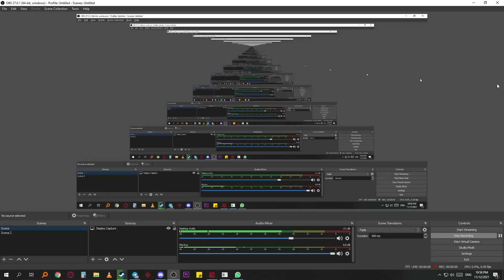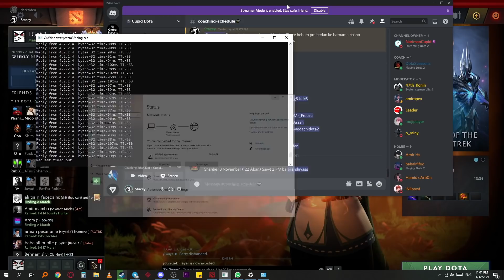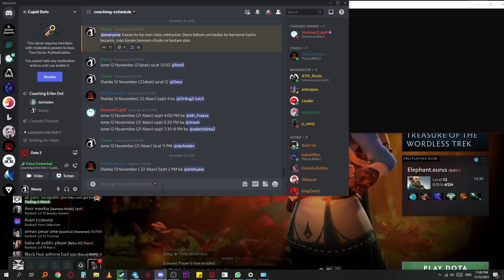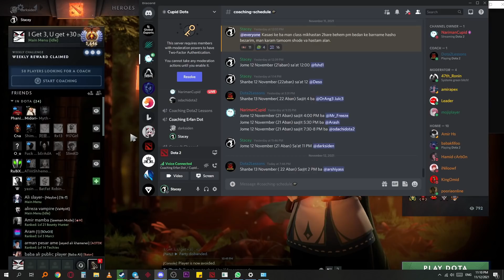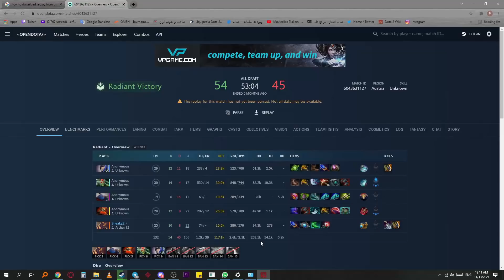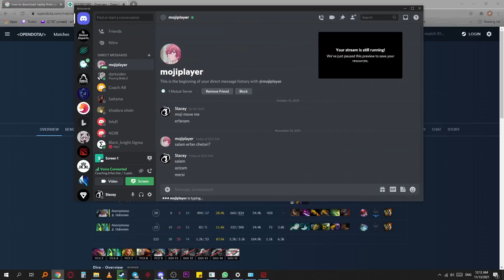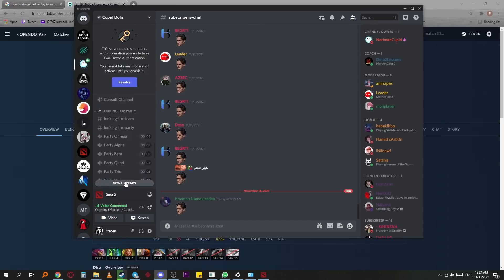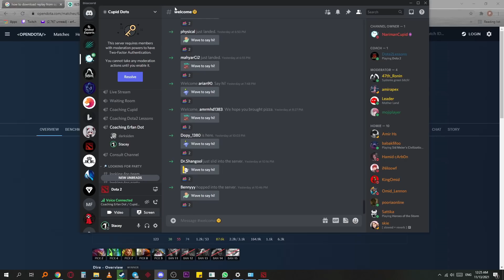کوچ میدلین لجند 3 عرفان دات، چه آیتمی رو چرا باید ببندیم؟ 🤔 | Midlane Legend3 coaching by Erfan Dot🤔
تو این جلسه راجب به  نحوه ی آیتم انتخاب کردن درست، چه در لینینگ و چه در بازی صحبت کردیم.
در آخر هم در مورد نحوه ی درست تمرین کردن دوتا، پیشرفت کردن تو دوتا و اینکه چطوری خودمون رو کنترل کنیم تا روحیمون رو برای ادامه دادن از دست ندیم صحبت کردیم که به نظرم مهمترین بخش این ویدیو هست حرف زدیم.